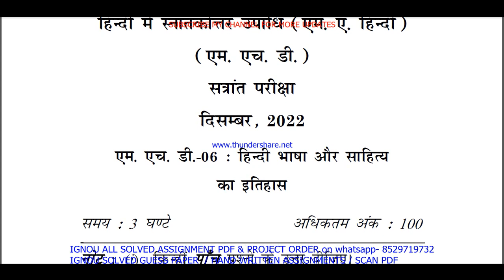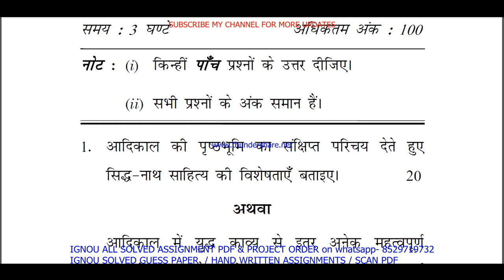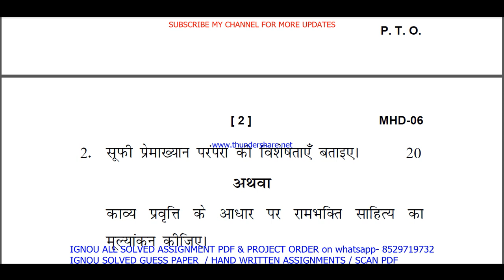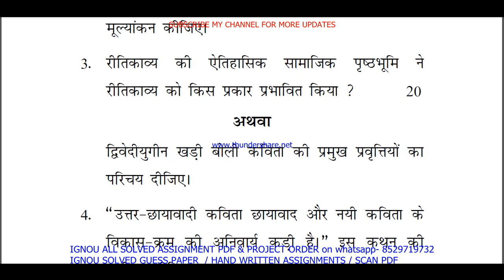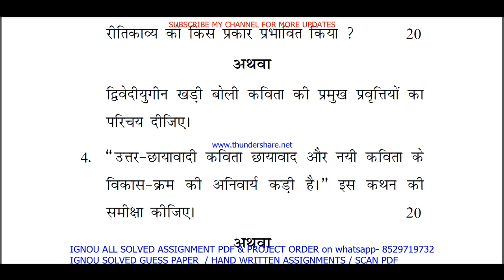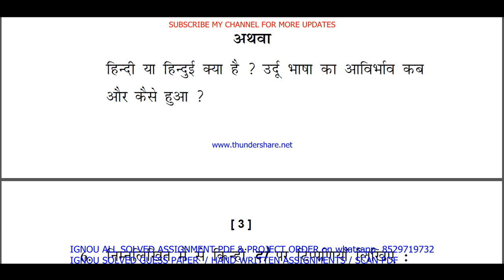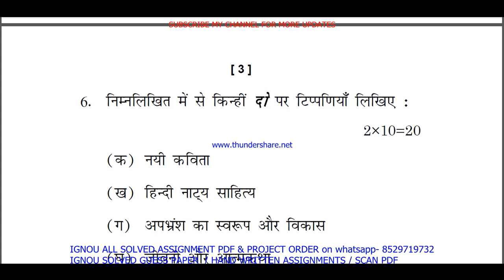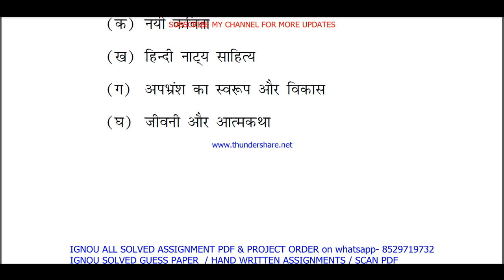mhd 06 previous year question paper in Hindi / mhd 06 important questions ans / mhd 6 study material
Thanks

mhd 06 previous year question paper solved,
mhd 06 previous year question paper hindi medium,
mhd 06 previous year question paper in Hindi,
mhd 06 previous year question paper solved hindi,

mhd 06 study material,
mhd 06 important questions,
mhd 06 important questions with answers,
mhd 06 question paper in Hindi,
mhd 06 question paper 2023,
mhd 06 important question,
mhd 06 suggestion questions,
mhd 06 question paper pdf download,
mhd 06 guess paper in Hindi,

ma hindi study material,
ma hindi important questions,

mhd 6 study material,
mhd 6 important questions,
mhd 6 important questions with answers,
mhd 6 question paper in Hindi,
mhd 6 question paper 2023,
mhd 6 important question,
mhd 6 suggestion questions,
mhd 6 question paper pdf download,
mhd 6 guess paper in Hindi,
mhd 6 previous year question paper ignou,

mhd 06 exam notes in Hindi,

ignou mhd 06 important question,
mhd 06 guides in Hindi,
mhd 06 ignou,
mhd 06 sample paper in Hindi,
mhd 06 books in Hindi,
mhd 06 classes in Hindi,
mhd 06 classes,
mhd 06 in Hindi,
mhd 06 full class in Hindi important questions,
mhd 06 unit 1,
mhd 06 assignment,
mhd 06 assignment pdf,
mhd 06 chapter 1,
mhd 06 full class,
mhd 06 class unit in Hindi,
mhd 06 class unit in Hindi 2023,
mhd 06 full class in Hindi,
mhd 06 exam questions with answers,
mhd 06 exam solved question paper,
mhd 06,
mhd 06 question paper,
mhd 06 class on important questions,
mhd 06 important questions with solution 2023,
mhd 06 full classes on important question,